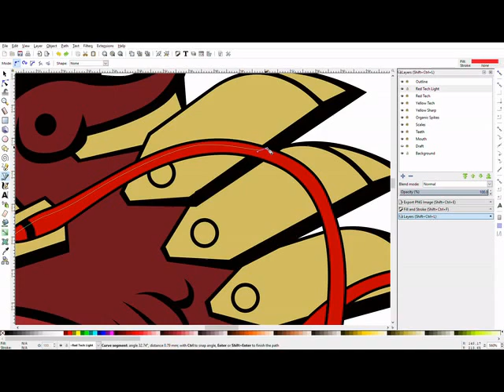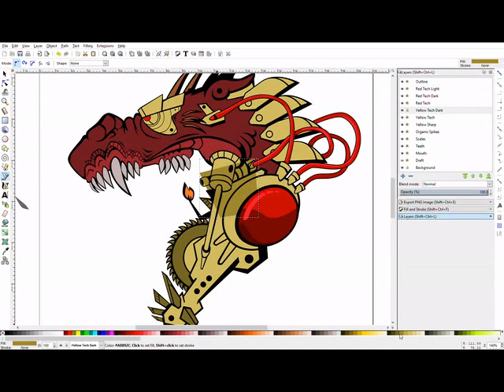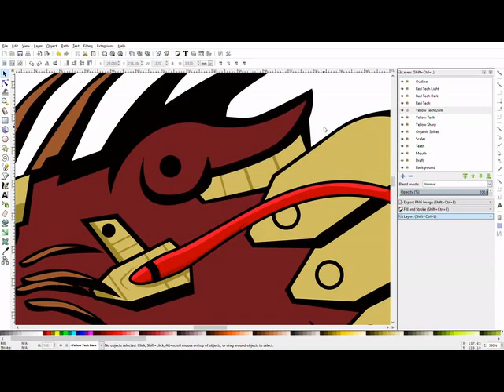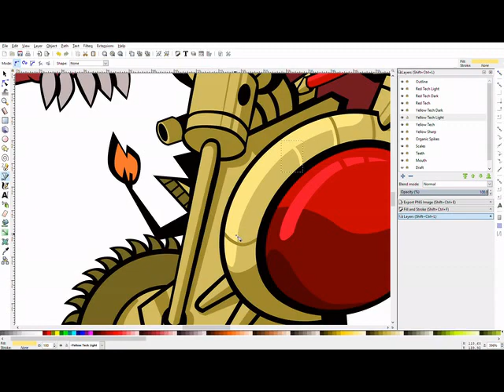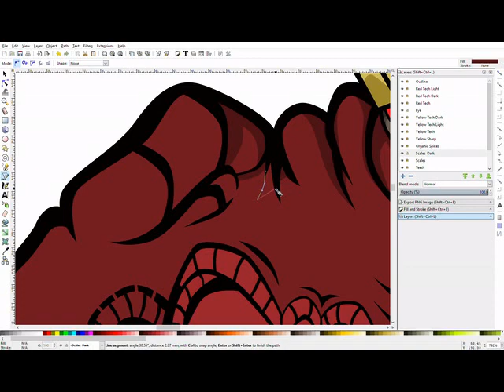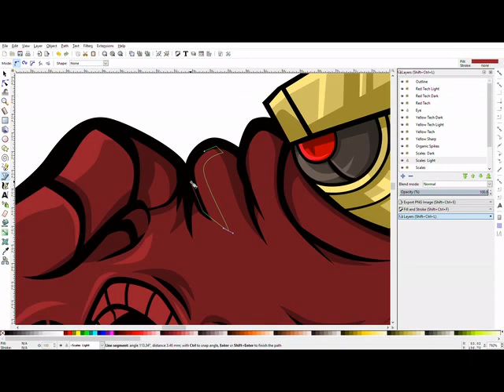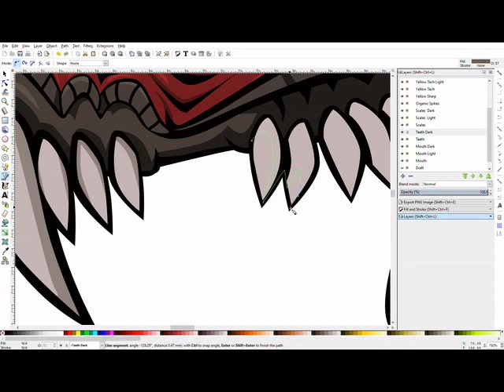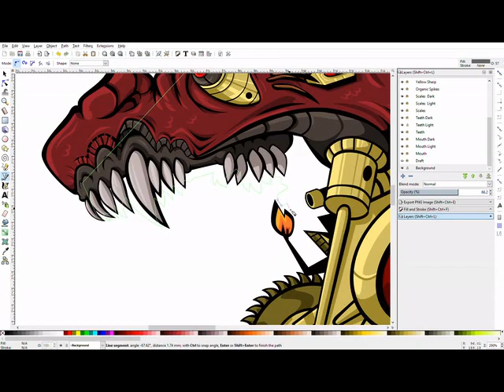Cyborg dragon speed art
This is the first of many speed art. This design will be apart of a windows wallpaper I plan to design. This dragon is an Illustration of my character or a character I possess. I apologize if some of the shapes or strokes look a little sloppy, my hand was cramping up and falling asleep the majority of the time.

Sorry the video doesn't look really crisp, this is my first video and it was very late, this wont be an issue next time!